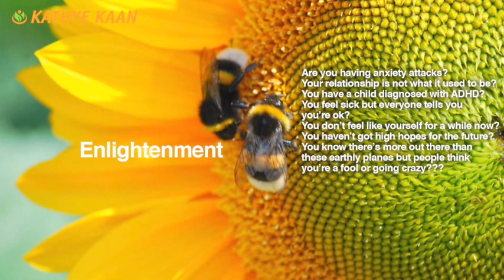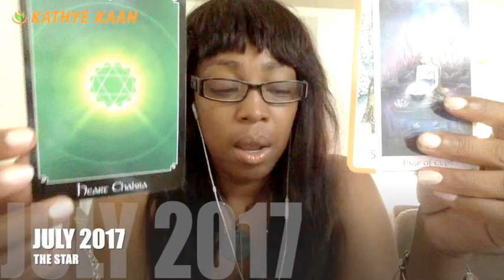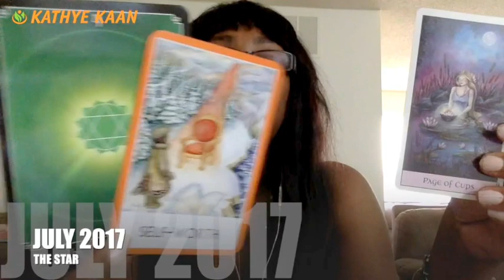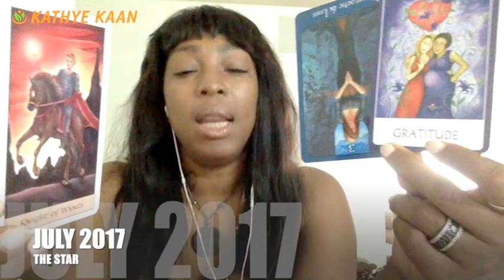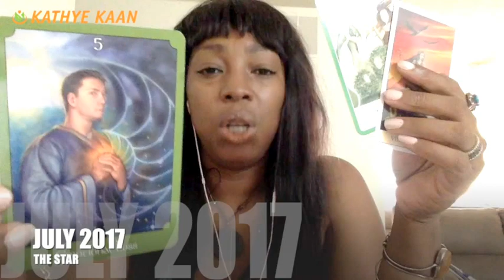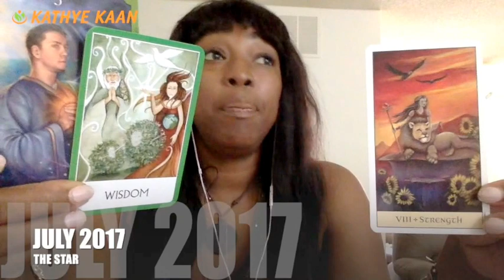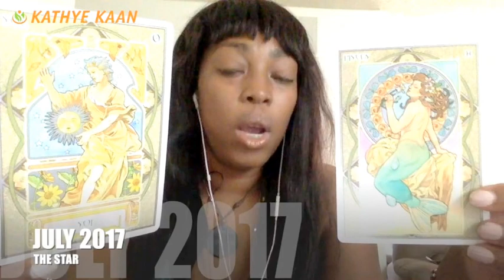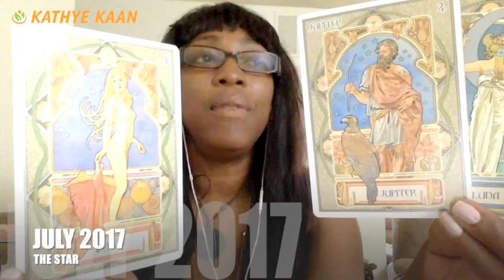VIRGO JULY 2017 💝GOOD LUCK IN LOVE & EMOTIONAL HEALING